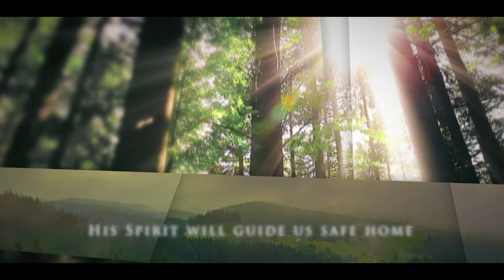How Good Is The God We Adore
Author: J. Hart